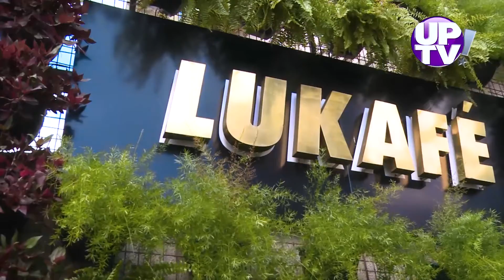UP INFORMA | Edição 182 | 17/12/2020